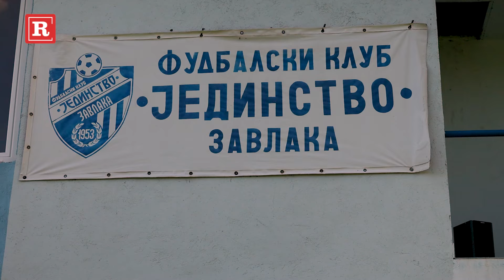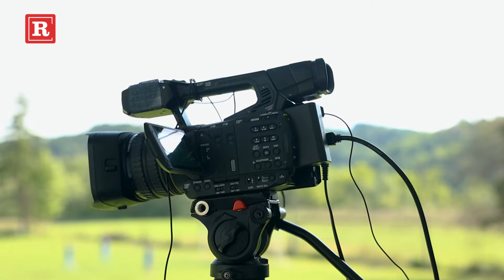Gorela je Zavlaka! Derbi Mačvanskog okruga nadvisio beogradske rivale! Niže lige #92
Nisu igrali beogradski večiti rivali Crvena zvezda i Partizan, ali jeste bio derbi koji je doneo sve ono što fudbal može da pruži. Sjajni potezi, šanse, golovi, pune tribine, čarke na terenu, javne opomene,..., obeležili su duel u Zavlaci gde je domaće Jedinstvo dočekalo velikog protivnika iz Lozničkog polja, ekipu Podrinja.